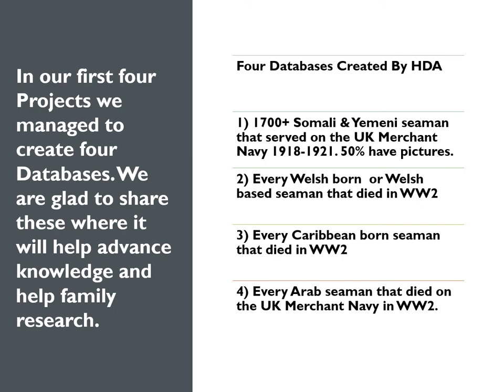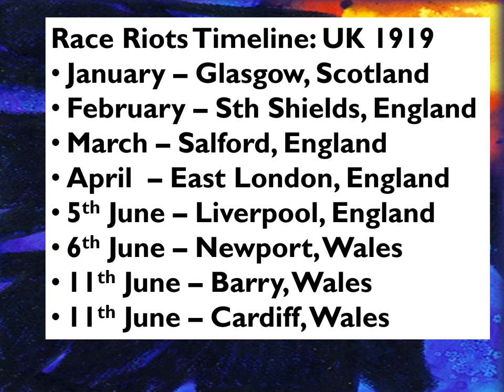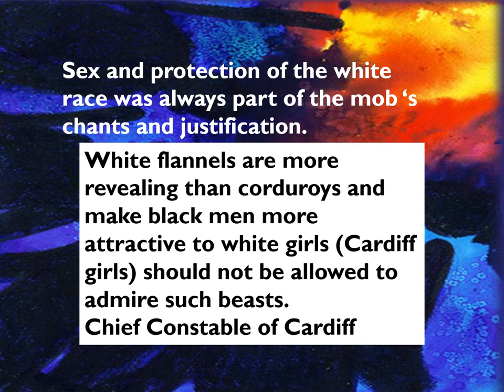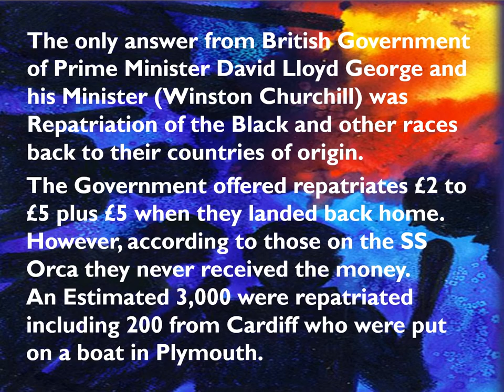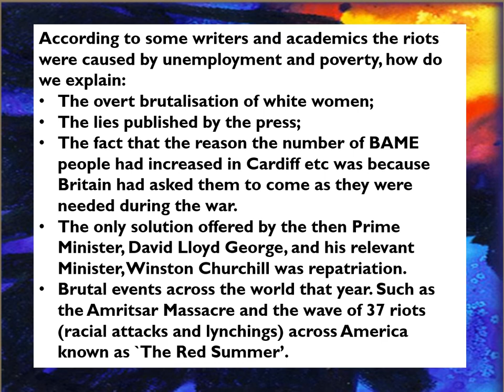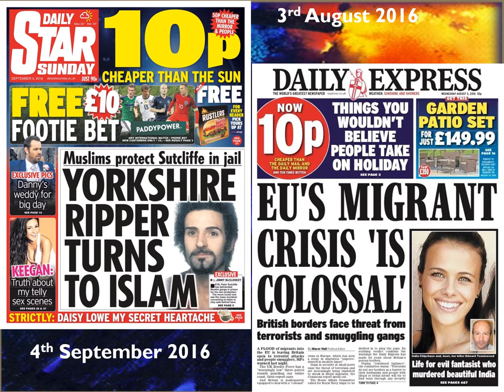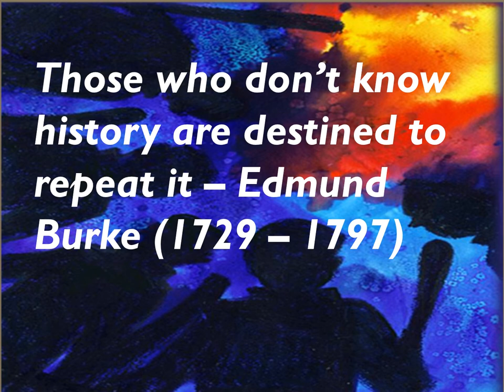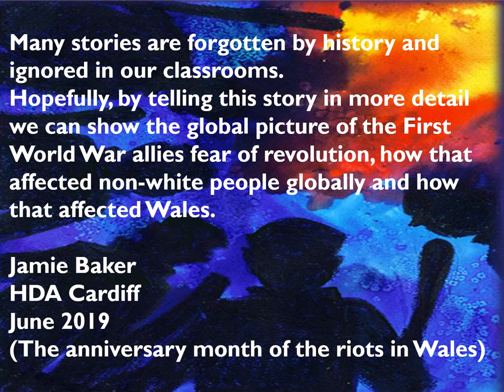Chapter 1: The 1919 Racial Riots Project Explained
This is an explanation of the 1919 Race Riots in Wales Project that we will be undertaking for the next 9 months. It will seek to provide details of the June riots, white mob attacks on Black & Minority People, in the context of world events that year.